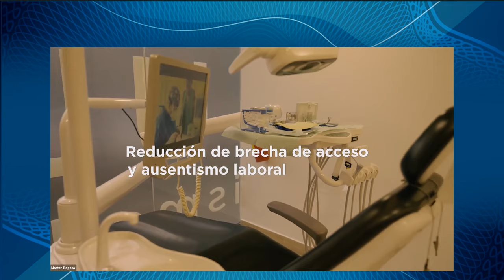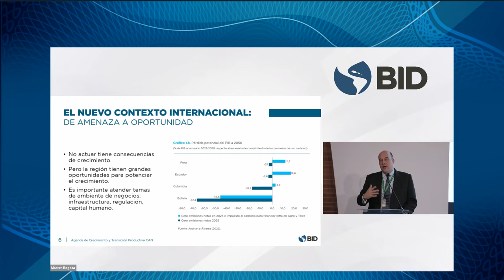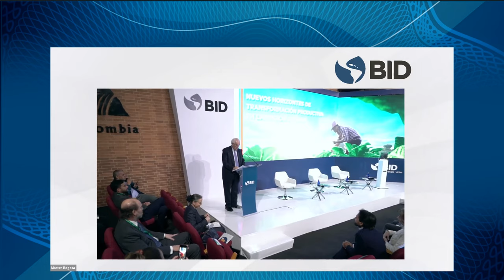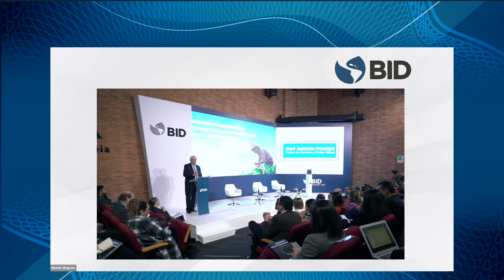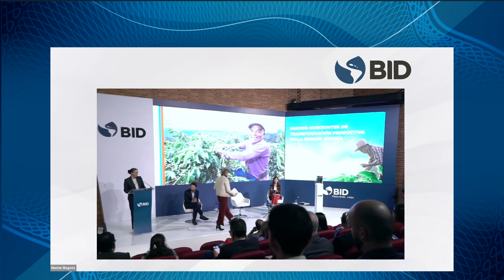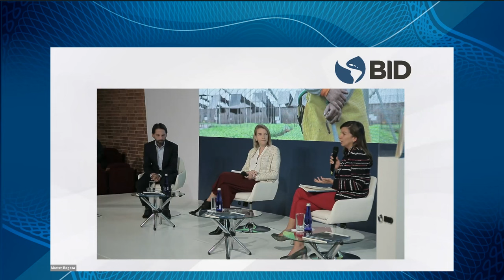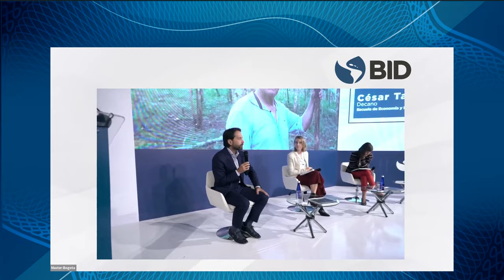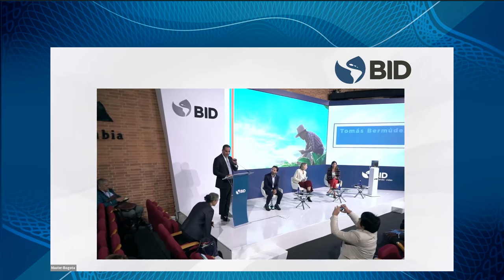Presentación de la publicación “Nuevos horizontes de transformación productiva en la Región Andina"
Durante este evento de presentación del estudio “Nuevos Horizontes de Transformación Productiva en la Región Andina” se exponen las recomendaciones del BID para la transformación productiva de Colombia. Adicionalmente, se abordan las oportunidades de Colombia y los países vecinos en cuatro sectores: agricultura, encadenamientos productivos, servicios e industrias extractivas. Para descargar el estudio, visitar